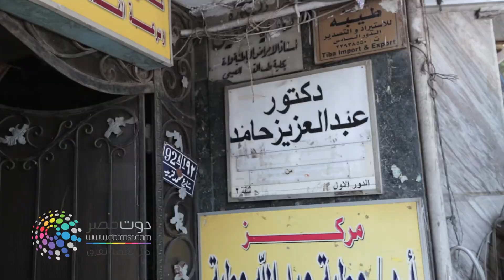دوت مصر| طبيب البسطاء .. الكشف ب ٥ جنية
الكشف ب 5جنيه للدكتورباطني وجلديه واطفال
تقرير: مصطفى سامي - إيمان يوسف
للمزيد